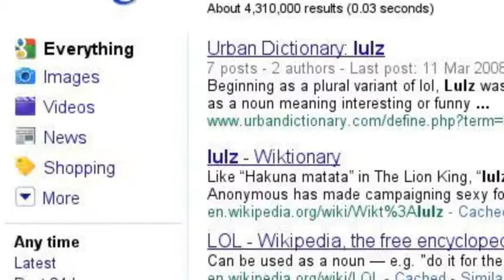I dont even